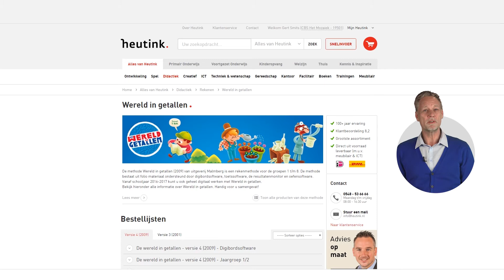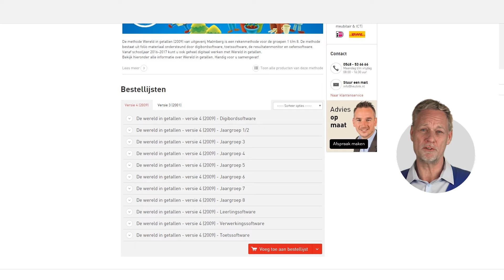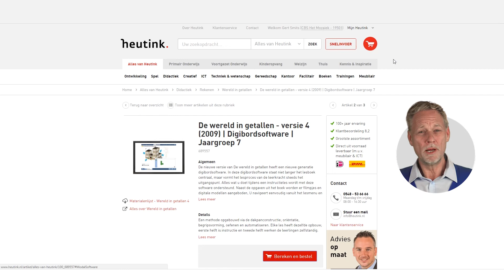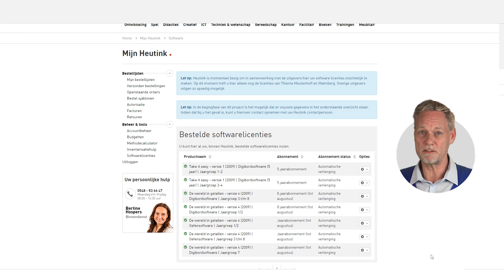Software digitaal bestellen | Heutink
In deze instructievideo krijgt u het proces in 6 eenvoudige stappen uitgelegd.

Heutink is dé thought leader op het gebied van onderwijs en educatie. Met meer dan 100 jaar ervaring in primair en voortgezet onderwijs is Heutink hét trefpunt voor iedereen die zich bezig het met de ontwikkeling van kinderen van 0 tot 18 jaar. Hier vind je inspiratie en informatie over hoe je elk kind optimaal kan ondersteunen in zijn of haar ontwikkeling.
Heutink biedt u alle diensten en producten om onderwijs te ontwikkelen gebaseerd op een duidelijke visie. Van leermiddelen tot ICT materialen, van potloden tot meubilair, van A4 papier tot zandtafels. Allemaal nodig om onze leerlingen optimale kansen tot leren te geven.
Meer informatie? Alles van Heutink is te vinden op voor de webshop, prikkelende events en boeiende kennis en inspiratie blogs.
Volg Heutink op Twitter en Facebook